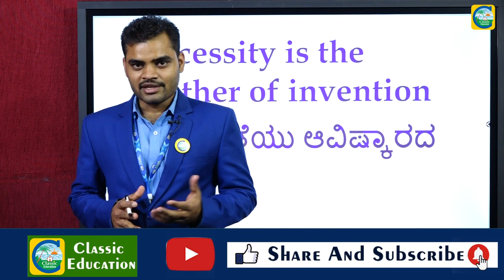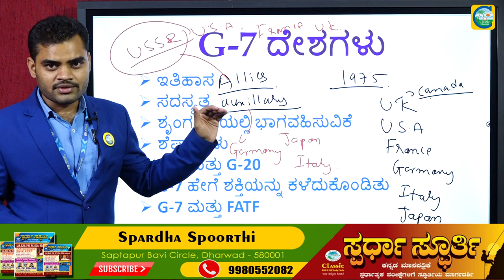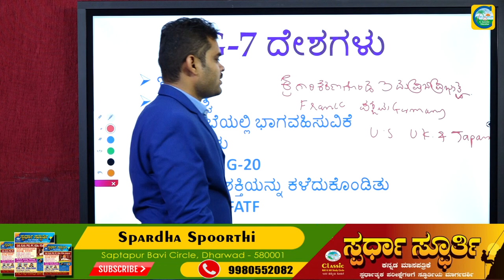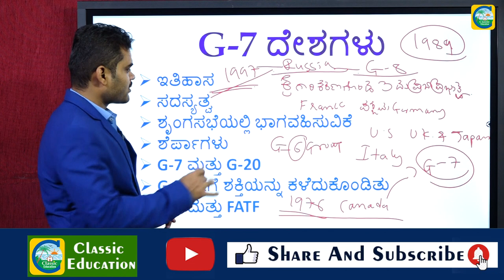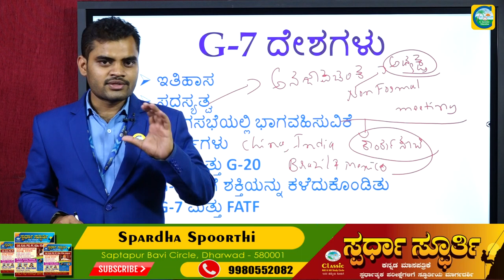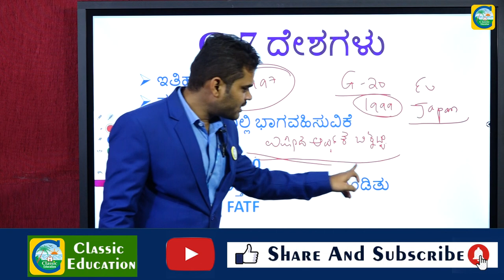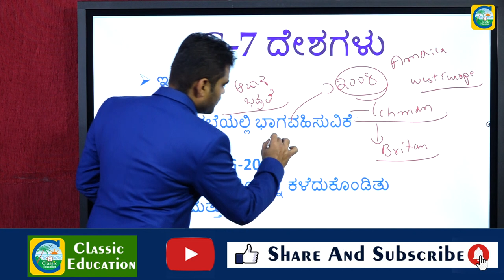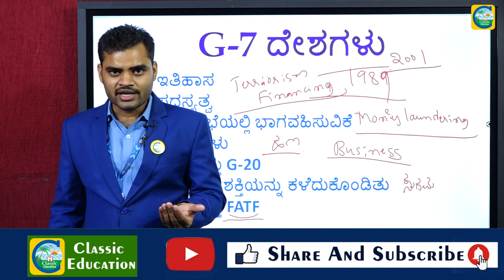G7 summit||ಶೃಂಗ ಸಭೆ||ಇತಿಹಾಸ||ಉದ್ದೇಶಗಳು||G7 TO G20||Classic Education